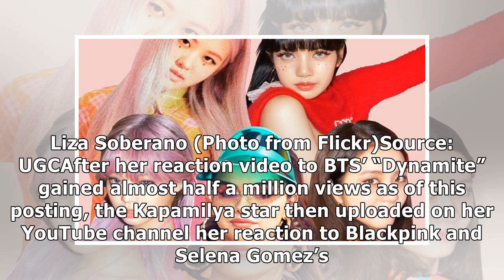Liza Soberano vlogs reaction to Blackpink, Selena Gomez’s ‘Ice Cream’ M/V